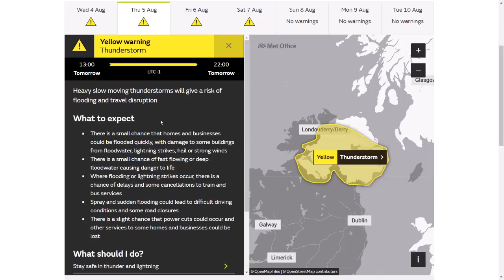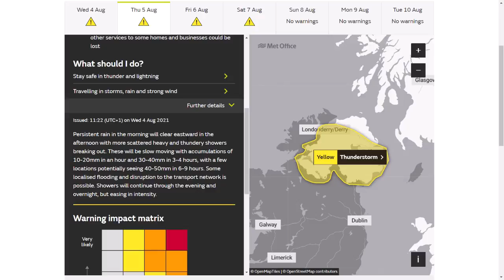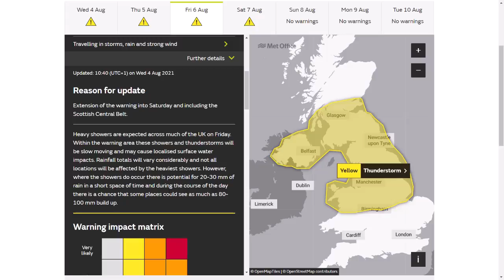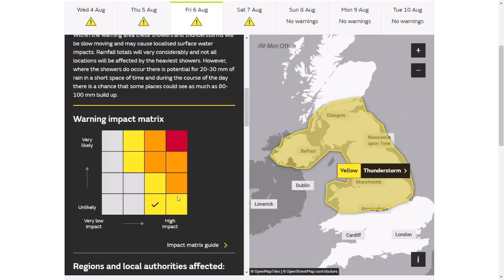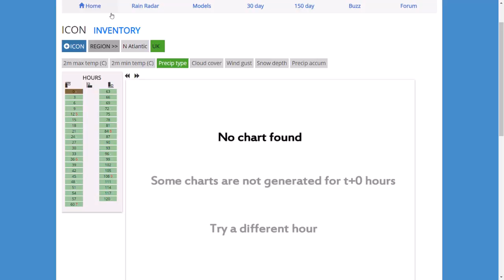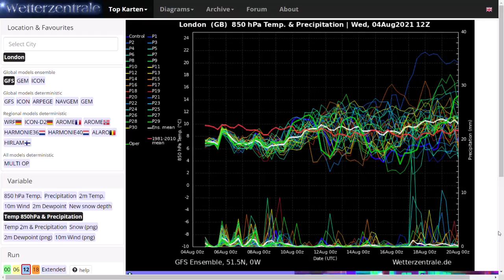Severe Thunderstorm Risk Extended as Multiple New Warnings Issued - 4th August 2021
00:00 Met Office Weather Warning for Thunderstorm
04:04 Live Precipitation Radar
04:46 WRF (High Resolution) CAPE/Precipitation Charts
08:13 ICON (High Resolution) Precipitation Charts
10:17 UKMO (High Resolution) Precipitation Charts
11:30 GFS Operational Run
12:59 ECMWF Operational Run
14:10 GFS Ensembles